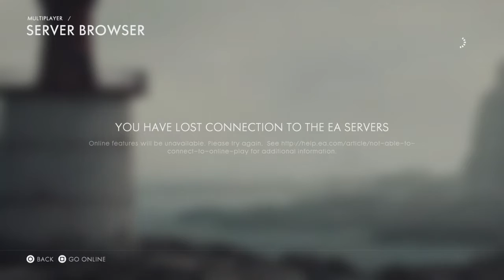Battlefield™ 1_20180213230629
Battlefield™ 1